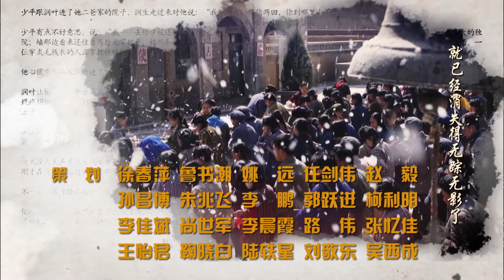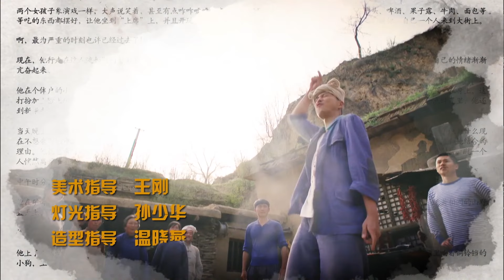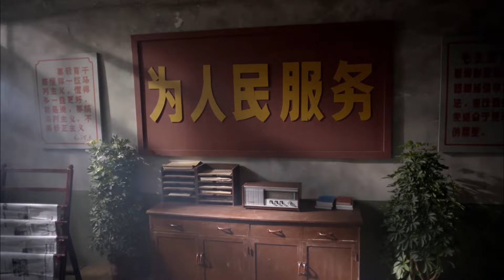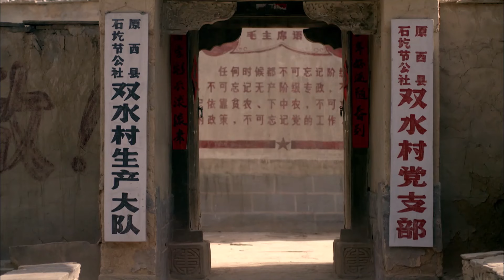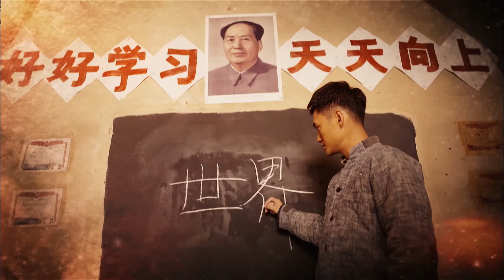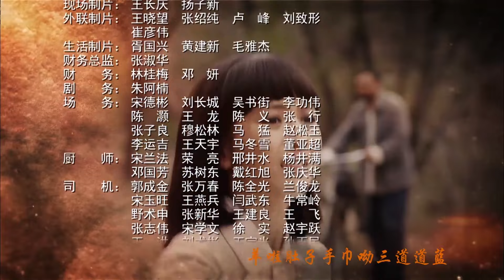【FULL】平凡的世界 | The Ordinary World 18（佟丽娅 / 袁弘 / 王雷 / 李小萌）